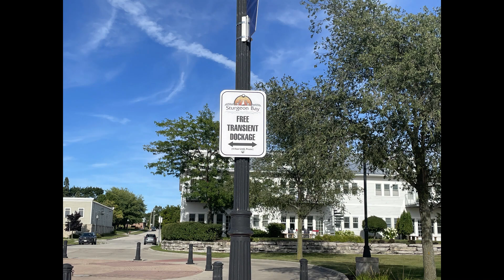Great Loop Lifestyle: Door County, WI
While on an extended stay in Sturgeon Bay due to weather, the crew of The Perch had a chance to visit some of the sites of Door County.  From restaurants to shops to beautiful views to goats on a roof, Door County did not disappoint!

America's Great Loop Cruisers' Association is your one-stop shop for all things related to the Great Loop. There is much to discover! Explore our site and let the Home Port Crew know how we may assist you with planning your adventure.